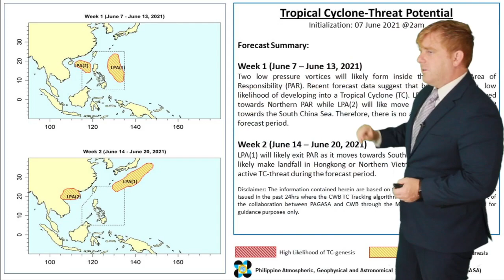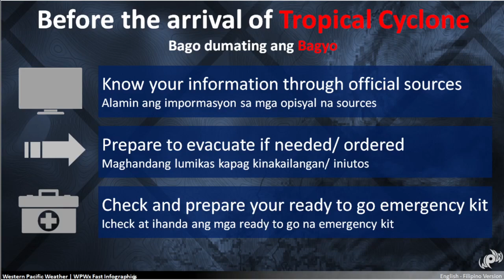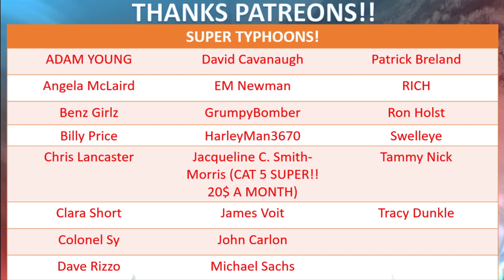Developing Monsoonal Low and Invest 91W 09 June 2021 Tropical Outlook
Help out the channel here!

There is an increasing chance of tropical development west of the Philippines this week into the weekend. Most signs point towards a monsoonal gyre of sorts but there is still plenty of time to watch it. The very least an increase in rainfall from Luzon to Hainan to Northern Vietnam is in the forecast.